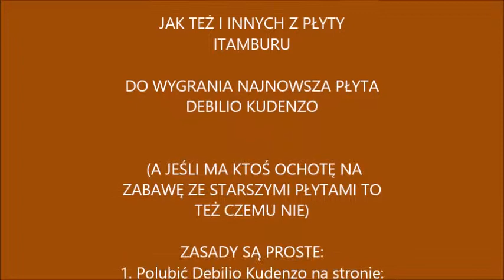3. Byczyć nie bój się - Debilio Kudenzo - "Itamburu"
"Byczyć nie bój się" to trzeci utwór z płyty Debilio Kudenzo "Itamburu". Miłego odbioru - przy byczeniu się, oczywiście !